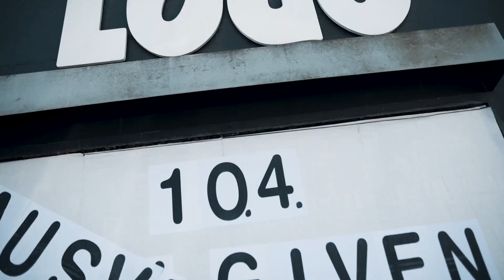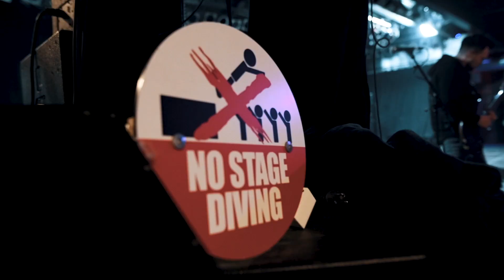ANY GIVEN DAY - OVERPOWER RELEASE TOUR 2019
Thank you all for the great time and being part of the 'Overpower' Release Tour 2019! Much Love to you!

SEE US ON TOUR AGAIN SOON!